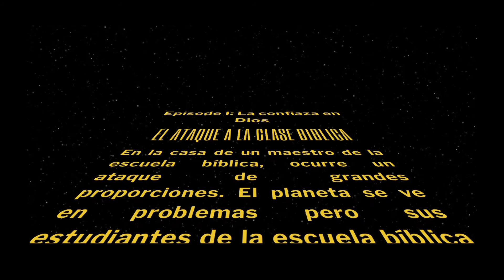Clase de niños Star Wars confianza en Dios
Clase Biblica de niños de la Catacumba20
del 24 de enero de 2021
Con Mister Haziel